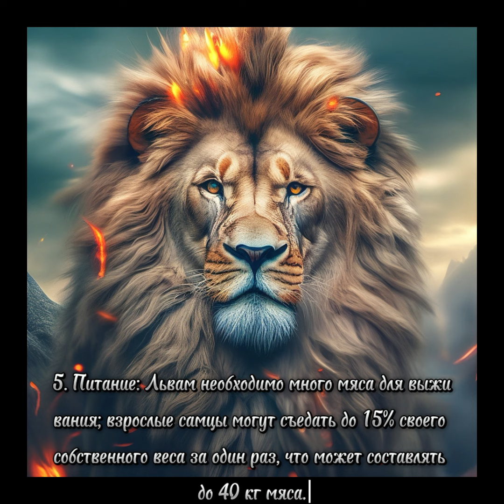факты о львах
10 интересных фактов о львах